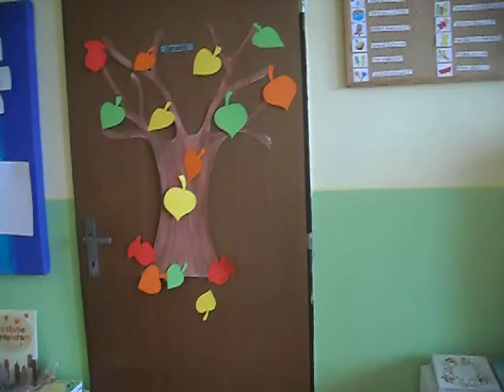MŠ Michal nad Žitavou video